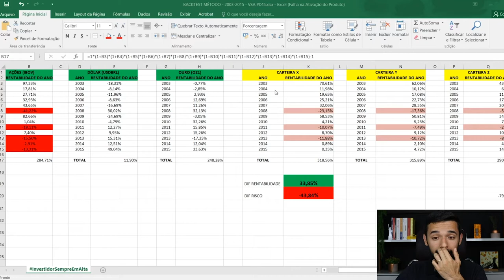O SEGREDO PARA NÃO SER ATINGIDO PELAS QUEDAS DA BOLSA | Investidor Sempre em Alta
O segredo para não ser atingido pelas quedas da Bolsa